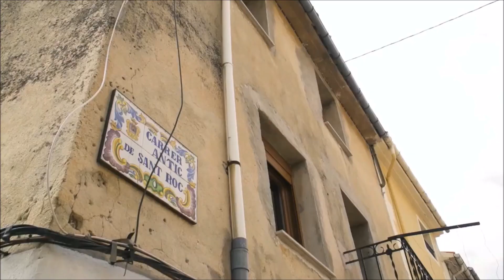COCENTAINA - "Aigua, història i tradició. Poble de llavadors". Programa Terra Viva 26 d´agost 2021.